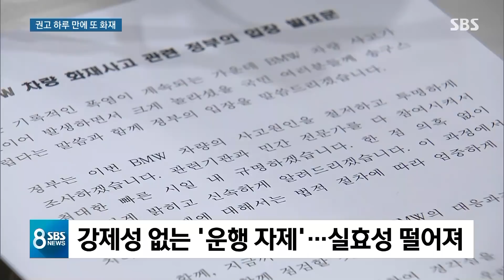운행 자제 권고 하루 만에 또 BMW 불 / SBS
오늘(4일) 또 도로를 달리던 BMW 차량에서 불이 났습니다. 정부가 운행 자제를 권고한지 하루 만입니다. BMW 차량에 대한 불안감이 커지면서 주차장 진입을 막거나 대여 서비스를 중단하는 사례가 늘고 있습니다.